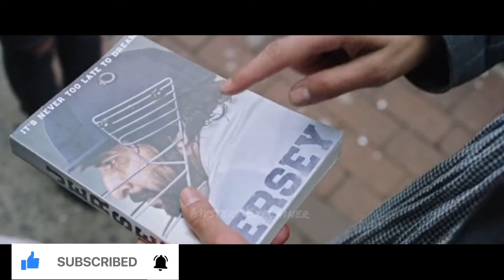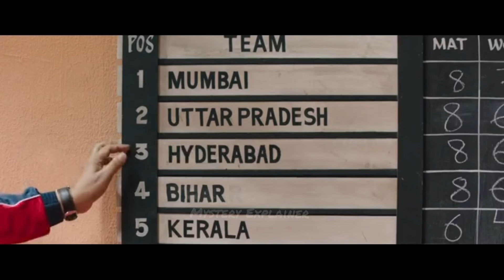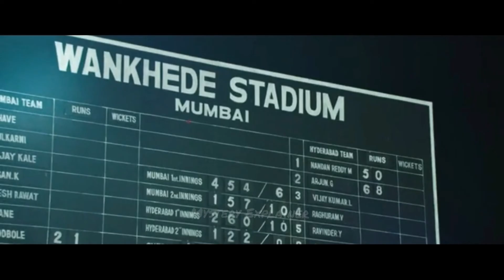Jersey Movie Explained In Hindi | Jersey Ending Explained | Mystery Explainer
Keywords Used:-
jersey explained in hindi
jersey explanation
jersey explanation in hindi
jersey explan in hindi
jersey netflix explained in hindi
jersey movie 2022 explained in hindi
jersey movie explained in hindi
jersey movie 2022 explained in urdu
jersey ending explained in hindi
jersey ending explained in urdu
jersey movie explained in urdu
jersey full movie in hindi
jersey movie trailer
jersey 2022 explained in hindi
jersey south movie explained in hindi
jersey
jersey 2022
jersey movie
jersey trailer
jersey movie ending explained
jersey 2019 explained in hindi
jersey hindi
jersey amazon prime movie explained in hindi
jersey netflix 2022
jersey movie
netflix movie explained in hindi
jersey full movie
jersey movie review
jersey full movie dubbed in hindi
jersey 2022 movie in hindi
jersey 2022 movie explained
jersey explained movie
jersey explained in hiindi
movie explain jersey
jersey explained
jersey movie review
jersey review
amazon prime jersey movie explained in hindi
shahid kapoor jersey movie explained in hindi
shahid kapoor jersey explained in hindi
biography movie explained in hindi
Movie explanation
Explanation In Hindi
Netflix movie explained
bollywood movie explained in hindi
bollywood movie explained in urdu
Sci-fi movie explained in hindi
Sci-fi movie explained in Urdu
Fantasy adventure movies explained hindi
Ending explained
Hollywood thriller explained in hindi
Romantic movie explained
Drama movie explained
Hindi explanation
erotic film
adventure movie
adventure fantasy movie
fantasy movie
adventure movie explained in hindi
slasher movie
horror thriller
slasher horror
erotic horror
disturbing horror movie
movie explanation in hindi
new movie explanation in hindi